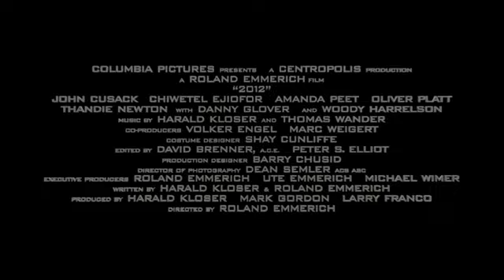Trailer D: 2012 - Ab 12. November im Kino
Nach seinen megaerfolgreichen Weltuntergangs-Blockbustern ""Independence Day""und ""The Day After Tomorrow"" droht der Erde auch in Roland Emmerichs neuestem Film wieder das Schlimmste. 2012 ist ein Film über eine globale Katastrophe, die die Welt, wie wir sie kennen, an den Abgrund treiben wird.Im Jahre 2009 erhält die Regierung
einen vertraulichen Report, der bestätigt, dass die Erde schon in wenigen Jahren dem Untergang geweiht ist. Ein geheimer Katastrophenplan wird entwickelt, der jedoch
nicht die Rettung aller Menschen vorsieht.Als Jackson Curtis (JOHN CUSACK) und seine zwei Kinder eines Tages einen Familienausflug in den Yellowstone Nationalpark unternehmen, stoßen sie durch Zufall auf eine ehemalige Forschungseinrichtung, die ein Geheimnis birgt und den
Plan der Regierung als fehlerhaft ausweist. Jackson nimmt die Sache selbst in die Hand, um einen fast hoffnungslosen Kampf gegen die Zeit und die bevorstehende
Naturkatastrophe zu gewinnen.2012 - Das Ende der Zeitrechnung im Maya-Kalender. Die Tibeter, die alten Ägypter, die Cherokee- und Hopi-Indianer, sie alle beziehen sich in ihren mystischen Glaubenssystemen und Zeitrechnungen,
genau wie die Maya, auf einen 26.000 Jahre alten Zyklus. Dieser Zyklus endet am 22. Dezember 2012.
Zu diesem Zeitpunkt ergibt sich eine äußerst seltene astronomische Konstellation, die
sich bereits seit Jahrtausenden von Jahren abzeichnet. Auf dieser Prophezeiung basiert
Roland Emmerichs 2012. In den Hauptrollen dieses spektakulären Action-Blockbusters
apokalyptischer Ausmaße spielen John Cusack, Amanda Peet, Oliver Platt,
Thandie Newton, Danny Glover und Woody Harrelson.
Startdatum: 12. November 2009